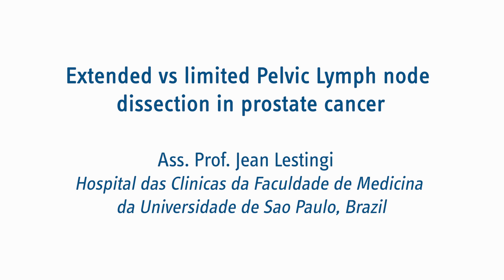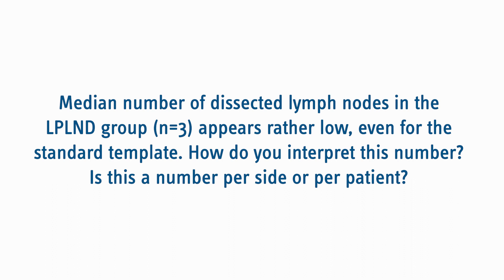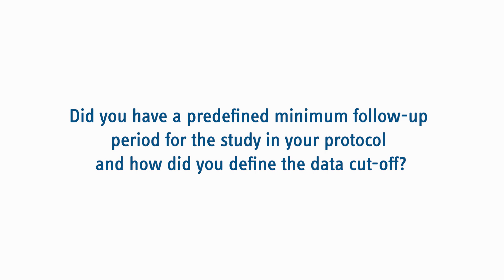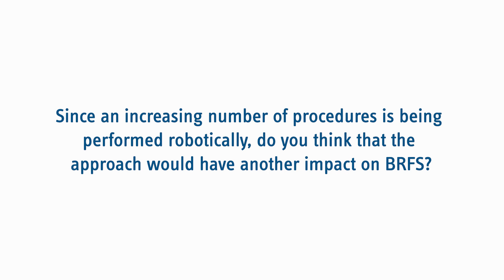Extended vs limited pelvic lymph node dissection in prostate cancer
In this video interview, Dr. Lestingi discusses the randomised phase-three trial of extended-versus-limited pelvic lymph node dissection during radical prostatectomy for intermediate- and high-risk prostate cancer.